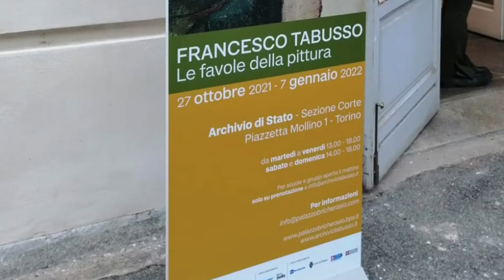Francesco Tabusso: il pittore cantastorie in mostra all'Archivio di Stato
All'archivio di Stato di piazza Castello, una mostra  retrospettiva del pittore Francesco Tabusso, ne abbiamo parlato con il sindaco di Rubiana, Gianluca Blandino, paese che diede la cittadinanza onoraria al pittore.